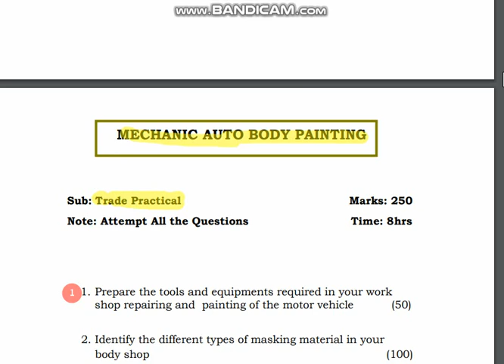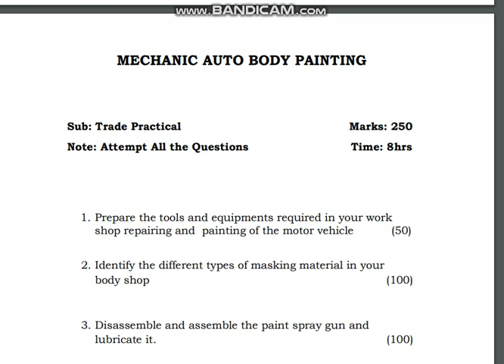MECHANIC AUTO BODY PAINTING Practicals Exam Paper Feb 2023